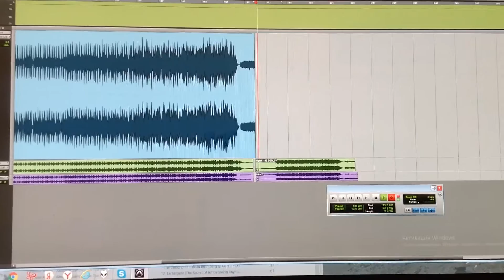Mytek Brooklyn DAC Gojira The Link